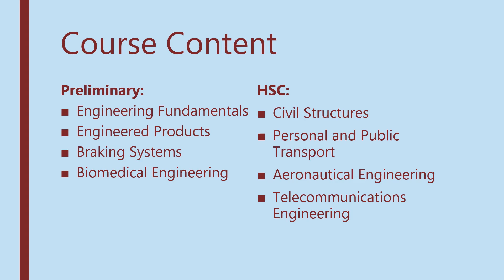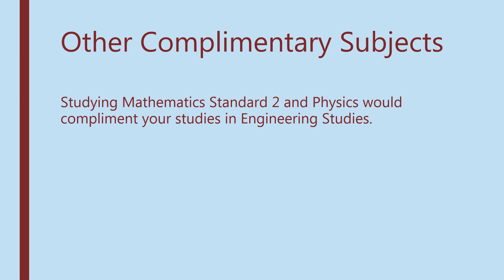KNHS Engineering Studies Subject Selection information video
This video explains the year 11 and 12 NSW subject Engineering Studies